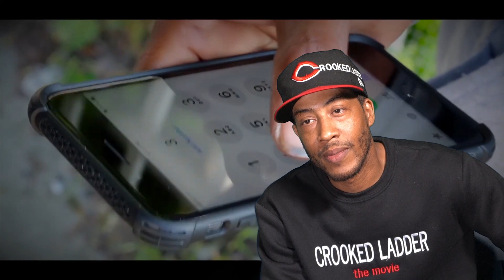DAME WARD- BRADFORD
INTERVIEWS WITH CAST ABOUT CROOKED LADDER